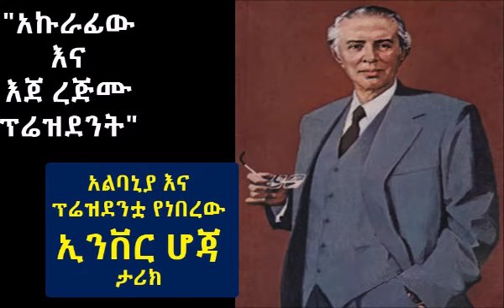አልባኒያ እና ፕሬዝደንቷ የነበረው ኢንቨር ሆጃ ታሪክ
"አኩራፊው እና እጀ ረጅሙ ፕሬዝደንት"

ኤንሆር ሆክስሀ የተወለደው ጥቅምት 16, 1908 በደቡብ አልባንያ በአርጎሮጋሮሮ ተወለደ. አባቱ በአሜሪካ ውስጥ ለብዙ አመታት ስደተኛ ሠራተኛ ነበር. እናቱ የቤት እመቤት ነበረች. ኤንቨር ሆክስሃ መንፈሳዊ እድገቱ በአጎቱ ሔን ሆክስሀ ነበር, እሱም ለዚያ ጊዜ የዘለመ አብዮት ነበር.

እ.ኤ.አ. ኖቬምበር 28, 1912 የአልባንያ ነፃነት አዋጅ በማወጅ የአልባኒያ ሕዝብን ከቱርክ መንግሥት አገዛዝ ነፃ ማውጣት የቻለ ሰነድ አፈራ.

በተጨማሪም ኤንቨስ ሆክስሃ በኋለኛው ዘመን ንጉስ ዞግ በተቃውሞ አገዛዝ ላይ ጥላቻን አሳይቷል. ይህ ኤንቨር ሆክስሃ ፖለቲካዊ ሃሳቦችን በማቋቋም ረገድ መሠረታዊ ሚና ተጫውቷል. በ 1924 በዴሞክራቲክ አብዮት ውስጥ ከፍተኛ ደረጃ በያዘው አፋኝ መንግሥት ላይ የሰነዘረውን ተቃውሞ አነሳ. የመጀመሪያ ደረጃ ትምህርት ቤትን በአርጊሮጋሮሮ ተከታትሏል.

በ 16 ዓመቱ በዲሞክራታዊ ለውጦት መንፈስ ውስጥ የተንሳፈፉት የአርጊሮጋሮሮ ተማሪዎች ተማሪዎች ፀሐፊ ነበሩ. ከዓመት በኋላ መንግሥት በማዕከሉ ሲዘጋ የሽግግር ተማሪዎችን ተቃውሞ አስከትሏል. ከአርጊሮጋሮሮ ወጥቶ ወደ ኮርካ ለመሄድ ተነሳ, በዚያም በፈረንሳይ ሁለተኛ ደረጃ ትምህርት ቤት ትምህርቱን ቀጠለ. እዚያም የፈረንሳይን ታሪክ, ሥነ-ጽሑፍ እና ፍልስፍና ተማረ. በዚህች ከተማ ኮይ ባኮ የተባለ ሰራተኛ "ኮሚኒስት ፓርቲ ማኒፌስቶ" የተሰኘውን ለመጀመሪያ ጊዜ አነበበ. በዚህ ወቅት ስለ ኦክቶበር ሶሻሊስት አብዮት ለመጀመሪያ ጊዜ ተምሯል. እነዚህ ሁሉ የፈረንሳይ አብዮት ሃሳብ ኤንቨ ሆክስሀ በእንግሊዘኛ አብዮት ሀሳብ ላይ ተመስርተው የባህል ልማቱን እና የፖለቲካ ዝንባሌዎቻቸውን ወስነዋል. በ 1930 የበጋ ወቅት በቆርኬ ሁለተኛ ደረጃ ትምህርቱን አጠናቀዋል. በዚያው ዓመት በፈረንሳይ በሞንቴፔልዬ በሚገኘው የተፈጥሮ ሳይንስ ትምህርቶች ለመከታተል ነፃ የትምህርት ዕድል አገኘ. ፍልስፍና ወይም ሕጉን ማጥናት ፈለገ. በፈረንሳይ ኮምኒስት ፓርቲ ውስጥ በተዘጋጀው የሰራተኞች ማህበር ስብሰባዎች ላይ ተገኝቷል. ከአንድ አመት በኋላ የባዮሎጂ ምሬትን ያላሳለ እና በዩኒቨርሲቲ ትምህርቱን ለመቀጠል ወደ ሞሪል ሄዶ ወደ ፓሪስ መሄድ ጀመረ. በሶርቦን የፍልስፍና ፈላስፋ ትምህርቶችን ተወሰደ እና በፈረንሣይ ዋና ከተማ በሚቆየው ማክስስቲቬንቴሽን ትምህርቶችን ተቀብሎ በአልባንያ ሁኔታ ላይ አንዳንድ ጽሁፎችን በመጻፍ "ሰብአዊነት" ጋር ተባብሯል. እዚህ ማርክስን "ካፒታል" እና የእንግሊዝን "ፀረ-ቱሂን" ለማጥናት እድል ነበረው. በኖቬምበር 1933 ለነዚህ ምክንያቶች በሶግ መንግስት የተማረውን ነበር. ለንግድ ኢኮኖሚያዊ ምክንያቶች እና ከአንዳንድ የአልባኒያን ጓደኞች ጋር በመሆን ወደ ብርትኳንስ ሄዶ በአልባኒያ ቆንስላ ሥራ አግኝቷል. በሕግ ትምህርት ክፍል የዩኒቨርሲቲ ትምህርቶችን ይከታተል ነበር. እዚህ በማርክሲስታን ሌኒዝም ጽሑፎች እውቀቱ እንዲሰፋና እንዲበለጽግ አድርጓል. አሁንም በድጋሜ ተወግዶታል, ምክንያቱም ሰራተኛው በቢሮ ውስጥ አብዮታዊ ቁሳቁሶች እና መጽሐፍት ውስጥ በቆየበት የዚጎ ወኪሎች አማካኝነት አገኘ. በዛን ጊዜ በፈረንሣይ ገብቶ በቤልጂየም ተሠለጠነ እንዲሁም በብራዚል ዩኒቨርሲቲ ተመረቀ. ከሥራ ውጭና ገንዘብ ሳይኖር, የዩኒቨርሲቲ ትምህርቱን ማጠናቀቅ አልቻለም, ስለዚህ በ 1936 የበጋ ወቅት ኤንዛሆክስ በመጨረሻ ወደ አልባኒያ ተመለሰ. በተወለደበት ከተማ ውስጥ በአጭር ጊዜ ውስጥ ያሳለፈ ሲሆን ከአልባኒያ ኮሙኒስቶች ጋር ግንኙነት አደረገ እና በሐምሌ 1936 ከአልኪያውያን ኮሙኒስት ጋር ከአል ኪልዲንዲ ጋር ተገናኘ. ይህ የእንቅስቃሴው በጣም ጠንካራ እና የተደራጀው ከኮርቲስት ቡድን ጋር ግንኙነት ነበረው. ፈረንሳዊው ሁለተኛ ደረጃ ትምህርት ቤት ውስጥ ወደ ኮርካ ተመለሰ. ሚያዝያ 7, 1939 ጣሊያን አልባኒያን ተቆጣጠረች. ለትራፊክ የጦረኝነት እና ፀረ-ፋሽቲ ሃሳቦቹ ተባርሮ ነበር. ከቆካ ሲወጣና አልጋኒያ ዋና ከተማ ወደቲራ (ታሪና) እ.ኤ.አ. በኖቬምበር 29, 1939 ተጓዘ. እዚህ በመንግስት ሰዋስው ትምህርት ቤት ለተወሰነ ጊዜ ኮንሰርት ተብሎ ተሰይሟል. የተወሰኑ ጓደኞቹን በማገዝ አንድ ጥቃቅን ሱቅ ገጠመው, እሱም ምስጢራዊነቱን ለመሸፈን ሽፋን ሆነ. ከተለያዩ የኮሚኒስት ቡድኖች አባላት ማለትም ከቱዋሪ, ከቁ Korca ወጣቶች ወ.ዘ.ተ ጋር ተገናኘ. እነዚህን ቡድኖች ከሚኖሩበት የኮሚኒስት ተሟጋቾች ጋር በመተባበር የተንዛዙ የኮሚኒስት እንቅስቃሴን አንድነት ለማጠናከር በንቃት አገልግሏል. አንድ የኮሙኒስት ፓርቲ እንዲፈጠር ያቀደ ነው. እ.ኤ.አ ኖቬምበር 8, 1941 የአልባንያ የኮሚኒስት ፓርቲ ተመሠረተ እና ወሳኝ እና ወሳኝ ሚና ተጫውቶት የነበረው ኤንቨር ሆክስሃ ከ 7 አባል ማዕከላዊ ኮሚቴ አባላት አንዱን ተመረጠ. በስብሰባው ውሳኔ መሠረት ማንም ሰው ጸሐፊ ወይም ፕሬዚዳንት አልተመረጠም. ብዙም ሳይቆይ ኤንቨ ሆክስካ የፓርቲው እውነተኛ መሪ መሆኑን አሳየ. በቲራና እና በአልቢኒያ የተለያዩ ከተሞችና ክልሎች ለድርጅቱ አደረጃጀት ከፍተኛ እንቅስቃሴ አካሂዷል. የፓርቲው የፖለቲካ ሕይወት አነሳስቷል, እሱም በትጥቅ ትግሉ ማደራጀትን ያካትታል